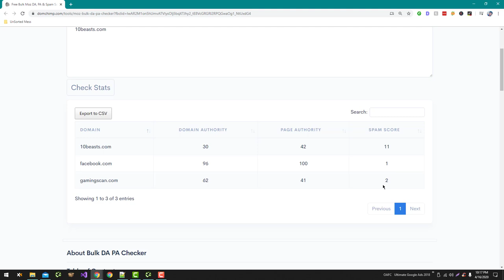Best Bulk DA,PA and Spam Checker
Domchimp is a tool that allows you to bulk check the Domain Authority (DA) and Page Authority (PA) of a list of websites. To use Domchimp for this purpose, you will need to sign up for an account and use the "Bulk Domain Authority Checker" feature.

To use the bulk DA and PA checker, you will need to provide a list of URLs that you want to check and select the "Bulk Check" option. Domchimp will then process your list and provide you with the DA and PA scores for each URL.

It's important to note that the DA and PA scores provided by Domchimp are estimates and may not always be accurate. These scores are based on a variety of factors, including the number and quality of external links pointing to a website, and can be influenced by a variety of factors.

Overall, Domchimp can be a useful tool for quickly checking the DA and PA of a list of websites, but it's important to use these scores as a general guide rather than relying on them too heavily. It's also a good idea to use multiple tools and sources to get a more accurate picture of a website's authority and ranking potential.

💥💥Vieo Chapters💥💥
00:00 Universal SEO Tool
00:48 Building Dofollow Comment Backlink
03:50 Building Dofollow Forum Backlinks
14:32 Ending

This video includes: